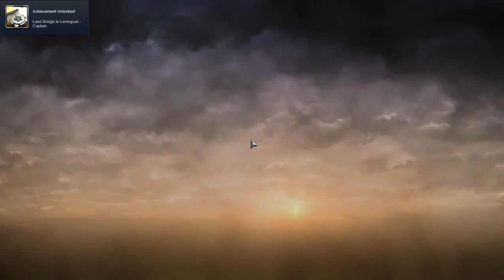Company of Heroes 2 - Soviet Campaign - Mission 7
Beware of the 2 Discord notifications during the video.